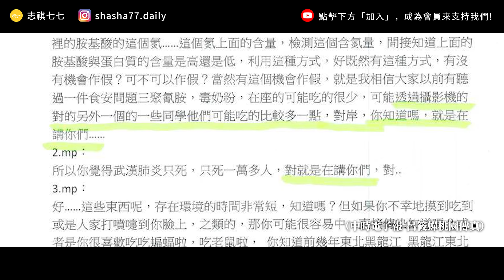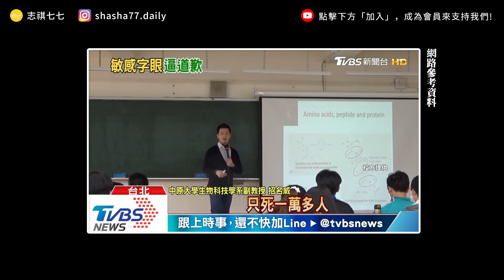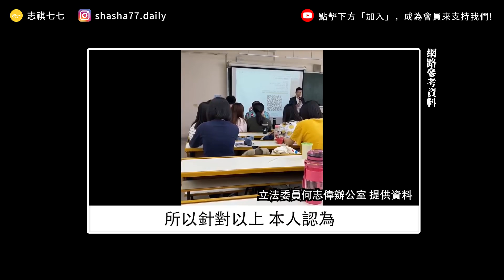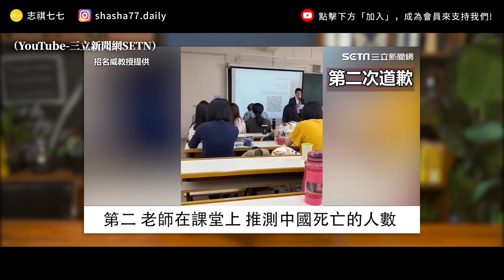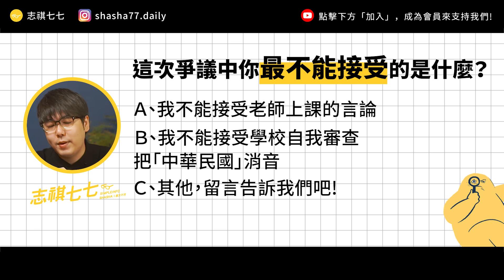【 志祺七七 】中原大學「親共」是被誣賴的嗎？中原教授有歧視「中生」嗎？10 分鐘帶你了解來龍去脈！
各節重點：
01:28 風向轉彎？
02:55 學校禁止老師提「中華民國」？
05:30 教授的言論有沒有構成歧視？
07:06 學校是否侵犯老師的學術自由？
09:43 我們的觀點
12:20 提問
12:33 掰比

【 製作團隊 】

｜企劃：羊羊
｜腳本：羊羊
｜編輯：土龍
｜剪輯後製：Pookie
｜剪輯助理：范范
｜演出：志祺

→ 獨／中生蓋孝慷上環球網轟招名威 學生挺老師揪證據打臉：
→ 社區法網 - 反歧視 - 種族歧視 - 甚麼是種族騷擾？

🥁七七仔們如果想寄東西關懷七七團隊與志祺，傳送門如下：
106台北市大安區羅斯福路二段111號8樓